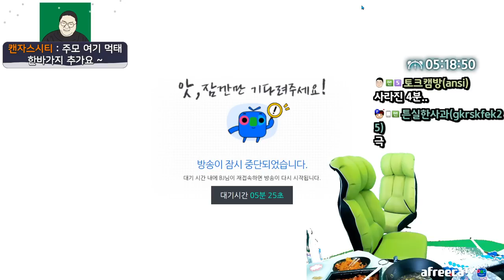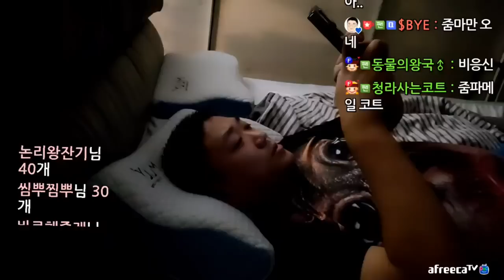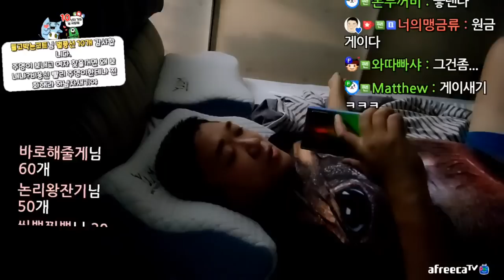이모든게 꿈이였다면.. (22.09.09-8)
[음원출처]